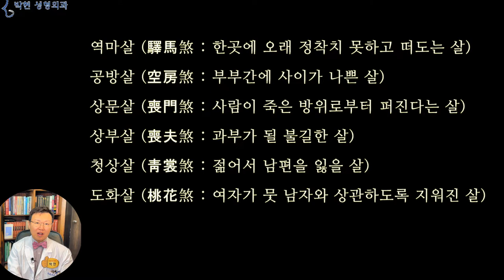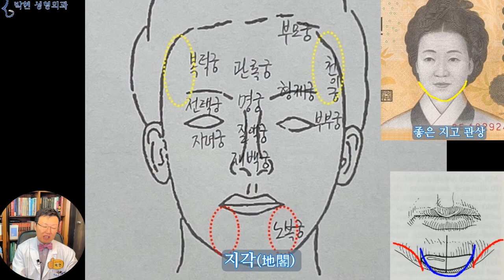관자놀이 관상 성형 수술- 천이궁(遷移宮) 관상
얼굴에서 재산하고 관계된 곳이 코의 재백궁, 그리고 부동산 운인 전택궁, 그리고 오늘 말씀 드릴 천창(天倉), 즉, 하늘천, 곳간창, 그야말로 조상이 내려준 하늘창코인 천이궁(遷移宮)이 있겠는데요, 천창의 천은 하늘천인데 반하여 천이궁의 천 자는 이동할 천(遷)입니다
맹모삼천지교 (孟母三遷之敎)
개과천선 (改過遷善)
평양천도 (平壤遷都)
맹모삼천지교는 맹자의 어머니가 교육을 위하여 3번 이사를 한다는 말이고 개과천선은 지난 허물을 고쳐 선한쪽으로 이동한다, 그리고 평양천도는 고구려 장수왕이 수도를 압록상의 국내성에서 대동강변의 평양으로 옮긴다는 뜻으로 천이궁의 뜻은 이동수(移動數) 좋게 보면 고관대작으로 승진하는 운수를 보는곳입니다.
이동수 = 움직여 자리를 바꿀 운수.

천창(天倉)
천이궁(遷移宮)
역마궁(驛馬宮)
움직이는 이동수를 보는 천이궁 관자놀이는 또한 역마궁(驛馬宮)이라고도 하는데
이는 조선시대 암행어사의 마패와 같이 역에서 말을 바꿔 타고 이동을 한다는 뜻이기도 하였습니다.
암행어사_마패_(1) 출처 : From Wikimedia Commons, the free media repository

역마살 (驛馬煞 : 한곳에 오래 정착치 못하고 떠도는 살)
공방살 (空房煞 : 부부간에 사이가 나쁜 살)
상문살 (喪門煞 : 사람이 죽은 방위로부터 퍼진다는 살)
상부살 (喪夫煞 : 과부가 될 불길한 살)
청상살 (靑裳煞 : 젊어서 남편을 잃을 살)
도화살 (桃花煞 : 여자가 뭇 남자와 상관하도록 지워진 살)
살(煞) 사람을 해치거나 질서를 깨뜨리는 모질고 독한 기운

이러한 역마의 의미를, 민간에서는 한곳에 오래 정착하지 못하고 떠도는 나쁜 기운이라고 하여 역마살(驛馬煞)이라고 불리게 되었는데요, 참고로 여섯가지의 살을 보면, 역마살외에 독수공방의 공방살, 청상과부의 청상살, 도화끼라고 하는 색끼 등으로 잘 알려진 살들입니다.

천이궁 관자놀이가 어디인지 인체 해부학적으로 표시해 보면 이 노란 원 부분이고요
여기 그림의 12지궁 중에서도 이 노란 타원 부분이 되겠습니다.  이를 관상학적으로 천창 이라고 하는데, 천창에서의 천은 하늘천으로써
관상학에서는 얼굴의 위쪽 즉 이마를 하늘로 보고
 천창(天倉)  지고(地庫)  창고(倉庫) )
얼굴의 아래쪽인 입술과 턱인 하관을 땅으로 보기 때문에
얼굴에서의 위쪽 재물창고(조상으로부터 받은 유산)를 천창, 아래쪽 빨간 점선 원 부분의 재물창고를 지고 라고 하고 있습니다.
천창 지고의 뒷글자를 합하면 창고가 되겠습니다.
턱끝옆 턱선 함몰의 지고 지방이식에 대해서는 예전에 한번 동영상을 올려드린적이 있는데요
아래턱뼈의 기운이 전체적으로 부족해서 턱끝필러를 맞거나 보형물을 넣어 턱끝 지각(地閣)만 튀어나오게 되면
턱끝 보형물 혹은 턱끝 필러옆 턱선이 빨간 선처럼 함몰되게 되는데 이 부분이 바로 지상의 재물창고인 지고지방이식이 되겠습니다.

관상학에서는 천이궁, 혹은 역마궁  천창이라고 하는데 우리말로는 관자놀이라고 하는데요 이의 어원은
이와 같은 갓을 쓰기 위해 망건을 착용하게 되는데 망건에 달아 당줄을 꿰어 거는 작은 고리인 관자가 귀 앞쪽 구렛나루 위쪽에 놓이게 되는데, 이 피부 아래쪽의 표재성측두동맥(表在性側頭動脈 Superficial Temporal Artery)의 박동에 의하여 놀게 되어 관자놀이가 되었다고 합니다.
출처 네이버
출처  From Wikimedia Commons, the free media repository

오늘은 서론이 좀 길어졌는데요
관상성형학적으로 보면 상안면부에는 이마와 관자놀이가 있는데
이마는 이마뼈로 나타나는 골질 성분이며
관자놀이는 물렁한 근육이나 살로 표현되는 육질 성분입니다.
즉, 이마의 기운과 관자놀이의 기운이 서로 잘 조화를 이루어야 하는데요 다음은 그에 대한 환자분의 질문내용이 되겠습니다.

안녕하세요? 제가 이마는 괜찮은데 관자놀이가 꺼져서 관자필러를 좀 맞고 싶은데요~
지방이식도 알아 보았는데 관자놀이에 지방이식하면 얼굴 넓어져 보인다고해서 이마에만 필러를 맞았습니다
나이두 들면서 관자놀이가 더 꺼져서 광대뼈두 튀어나와
얼굴형이 땅콩형 입니다 ㅠㅠ
관자 놀이 지방이식을하면..나중에 빠지거나 반복적으로 시술을 받아야하나요?? 유지기간이 얼마나 되는지요? 전 영구적으로 지속되길 원하거든요...
하고 질문을 주셨습니다.

네 사례자분의 경우 이마를 뽈록하게 하다보니까 관자놀이가 상대적으로 더 꺼져 보이게 된 경우인데요
나이가 들게 되면 피부 주름만 발생하는 것이 아니라 관자놀이가 꺼짐으로 인해 광대뼈도 보이고 눈썹뼈도 보이는 노골(露骨)현상이 나타나게 되는데 다음 시간에는 이를 교정하는 관자놀이 지방이식에 대하여 말씀 드리도록 하겠습니다.